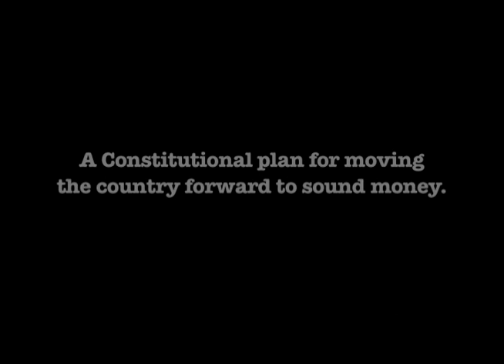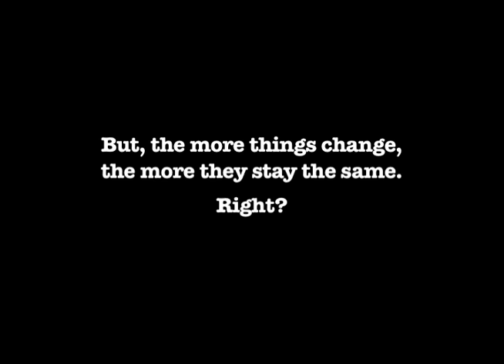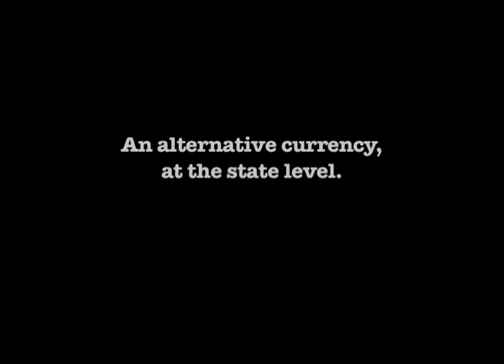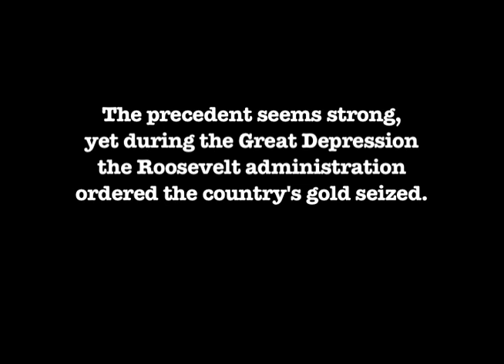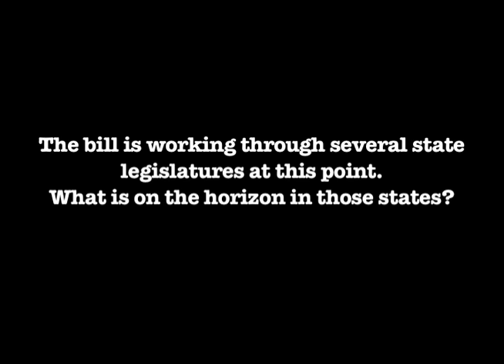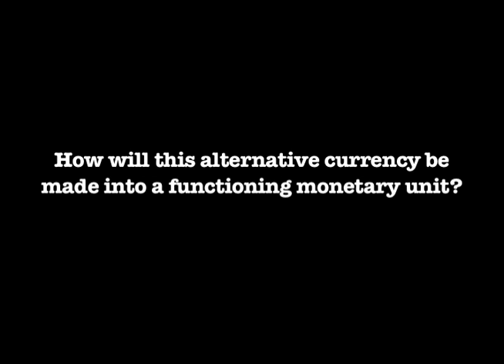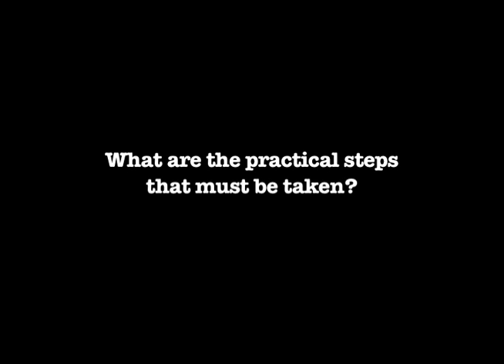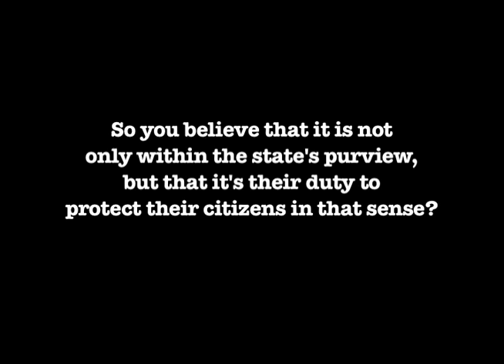Sound Money Project Interview Series: Dr. Edwin Vieira, Jr. (Full Version)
In this installment of the Sound Money Project Interview Series Dr. Edwin Vieira, Jr., who has argued successfully in the Supreme Court and is the holder of four degrees from Harvard, discusses money, inflation, and a plan for an alternative, Constitutional currency for these United States. This is Part 2 of the "Dollar in Crisis" series.

Dr. Vieira was interviewed at George Mason University by Rutger van Bergem.